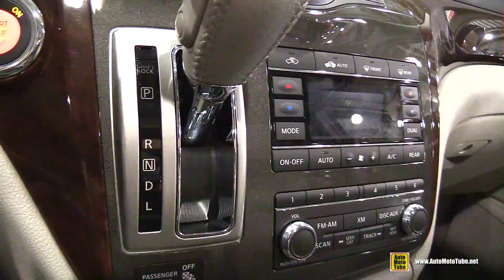2015 Nissan Quest Platinum - Exterior and Interior Walkaround - 2015 New York Auto Show